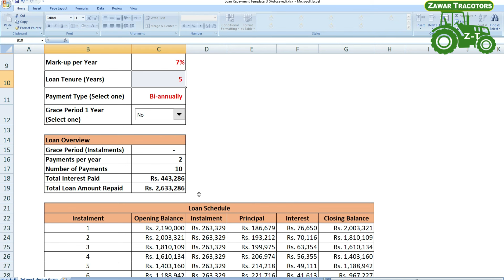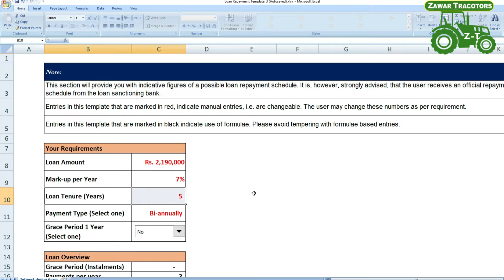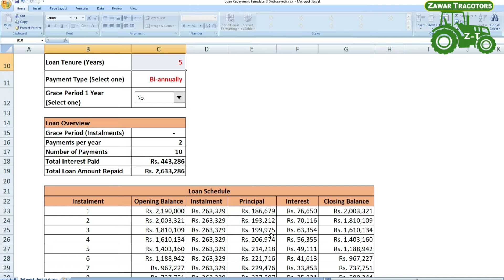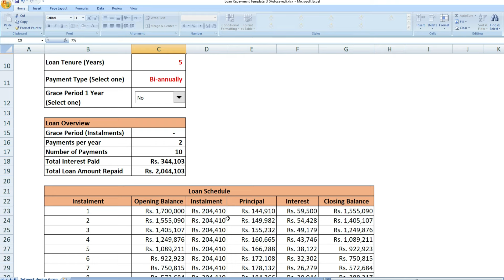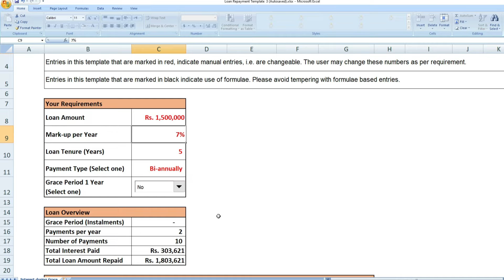Wazir E Azam kamyab jawan program Sy Mf 240 Tractor 2024 Mukmal Palan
Buy tractors at only 7% markup from Prime Minister's Successful Young Tractors Scheme